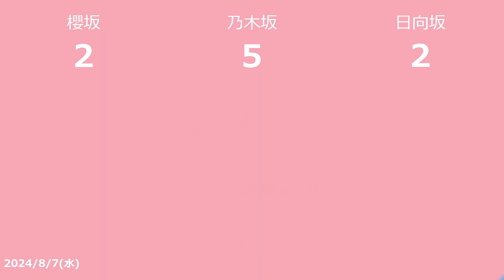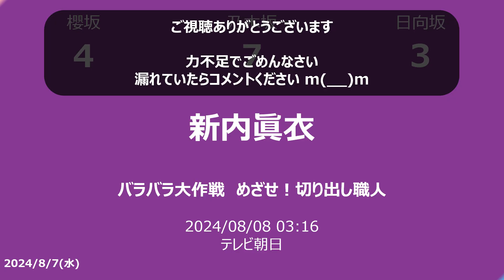【明日の坂道】乃木坂櫻坂日向坂出演情報 2024/08/07 【番組出演】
2024/08/07の乃木坂46バナナマンと櫻坂46土田澤部と日向坂46オードリーのTV出演情報です

　テレビ朝日 2024/08/07 04:55
　斎藤ちはる

　フジテレビ 2024/08/07 05:25
　原田葵

■THE TIME，
　TBS 2024/08/07 06:00
　一ノ瀬美空

　フジテレビ 2024/08/07 09:50
　設楽統

■ぽかぽか
　フジテレビ 2024/08/07 11:50
　澤部佑

■ソレダメ！夏の最新100円グッズ＆丸亀製麺の常連さんオススメSP
　テレビ東京 2024/08/07 18:25
　若林正恭 春日俊彰

■奇跡体験！アンビリバボー 真夏に警告！異常気象＆夏の定番スポットに潜むワナ
　フジテレビ 2024/08/07 19:00
　バナナマン

■1億人の大質問!?笑ってコラえて！2時間SP
　日本テレビ 2024/08/07 19:00
　影山優佳

■上田と女が吠える夜
　日本テレビ 2024/08/07 21:00
　松村沙友理

■世界頂グルメ
　日本テレビ 2024/08/07 22:00
　澤部佑

■あちこちオードリー ミルクボーイ・花澤香菜
　テレビ東京 2024/08/07 23:06
　オードリー

■くりぃむナンタラ
　テレビ朝日 2024/08/08 00:25
　大園玲

■第1話 初恋不倫〜この恋を初恋と呼んでいいですか〜 第1話
　テレビ東京 2024/08/08 02:45
　樋口日奈

■バラバラ大作戦 めざせ！切り出し職人
　テレビ朝日 2024/08/08 03:16
　新内眞衣
(2024/08/06)